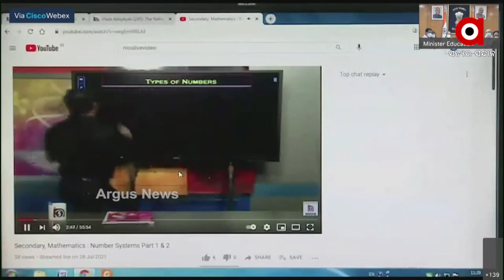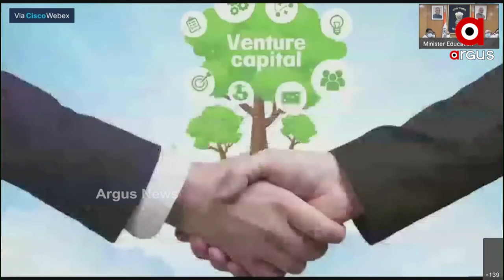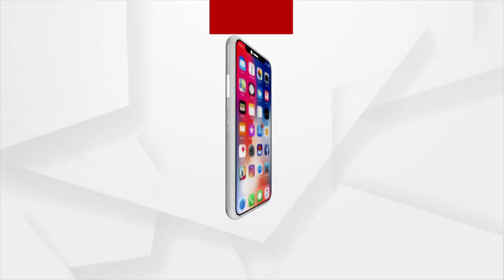Union Education Minister Inaugurates Alternative Means for Offline Studies | Argus News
ଭିନ୍ନକ୍ଷମ ଛାତ୍ରଛାତ୍ରୀଙ୍କ ପାଇଁ ବିଦ୍ୟାଳୟ କ୍ୟାମ୍ପସ ଉପଲବ୍ଧ କରାଇବା ଦିଗରେ ପ୍ରିୟାସୁଗମ୍ୟତା ଉନ୍ମୋଚନ କରିଛନ୍ତି କେନ୍ଦ୍ର ଶିକ୍ଷା ମନ୍ତ୍ରୀ ଧର୍ମେନ୍ଦ୍ର ପ୍ରଧାନ।  ଯାହା ମନୋରଞ୍ଜମ ମାଧ୍ୟମରେ ଛାତ୍ରଛାତ୍ରୀଙ୍କ ପାଠପଢା ଦିଗରେ ଏହା ବେଶ ସହାୟକ ହେବ। କରୋନା କାଳରେ NIOS ଭର୍ଚୁଆଲ ସ୍କୁଲର ଲୋକାର୍ପଣ କରିଛନ୍ତି କେନ୍ଦ୍ରମନ୍ତ୍ରୀ ।